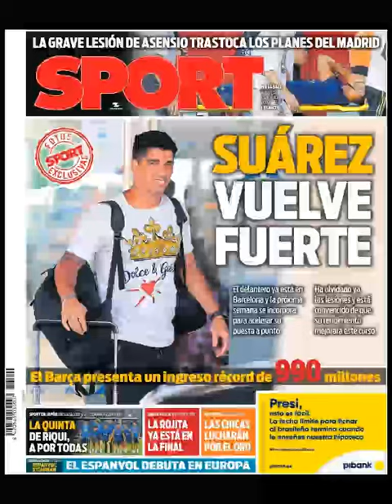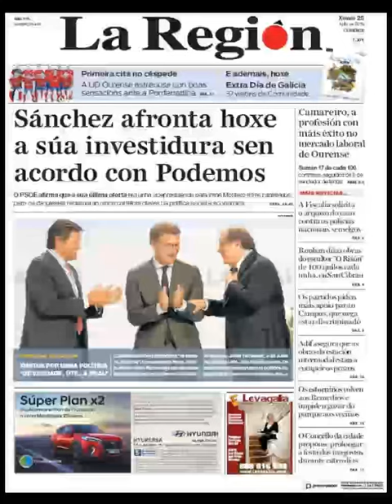Noticias Jueves 25 Julio 2019 Principales Titulares Portadas Diarios Periódicos España Spain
Principales Titulares de Noticias en Portadas Diarios Periódicos Españoles del Jueves 25 de Julio de 2019 ¿Que le Parecio este día?